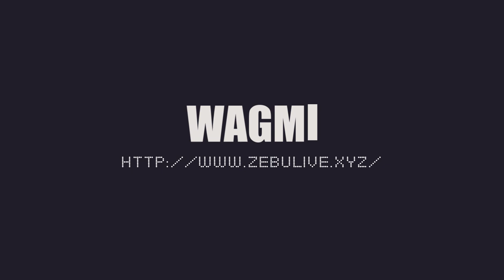Fashion enters the metaverse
In this panel we have MartaVerse, Ashumi Sanghvi from MAD Global, Justin Edwards from Verse Digital, Victoria Maureau from Red DAO, Robbie Cochrane from Cryptoverse, and moderator Paula M. Kilgariff, from Threedium, leading a discussion titled “Fashion Enters the Metaverse” at Zebu Live on September 22nd.

Digital fashion, sustainable supply chains, and creativity in Web3 avatar design are just a few interesting ideas explored by this expert panel. The panel also discussed other things, like immersive AR and VR experiences in the metaverse, and how fashion innovations can attract first-time users to Web3. For fashion lovers in attendance, this talk was right at the top of the bill.